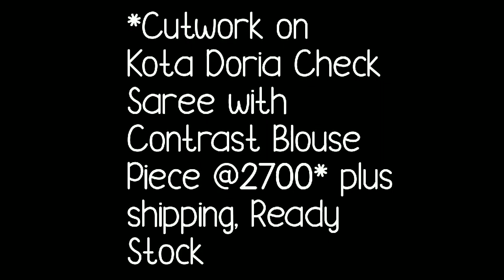Summer Special Kota Doriya Saree With Cut Work Border //Bella Fashion World // Kota Serie 1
Hello all
Todays collection is beautiful kota cotton saree with cut work border sarees. Evergreen Cotton Sarees summer cotton sarees.latest  kota cotton sarees.designer cotton sarees. these are daily wear cotton sarees.kota cotton sarees with cutwork border . summer special kota cotton sarees online buy.
your quaries
1. bella fashion world
2.Evergreen Cotton Sarees
3.cotton sarees,latest cotton sarees
4.designer cotton sarees
5.latest sarees kota cotton sarees
6.kota cotton sarees online
7.kota cotton sarees wholesale
8.kota cotton sarees with price
9.kota cotton sarees manufacturers
10.cotton kota sarees in kolkata

1 . watsup for order: 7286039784
 2. no negotiations please
 4.Sorry, cash on delivery service is not available
 5.payment can send through RTGS,,google pay or paytm,account transfer.
 6.Dispatch will be with in 2 3 day after payment
 7.After dispatching we will send you courier number through watsup
 8.Depends on distance item will receive.normally 7 to 10 working days
 9.Take video at the time of parcel open
10.if you find any damages you can returned to same address
11.we supply all over  india,and overseases also.